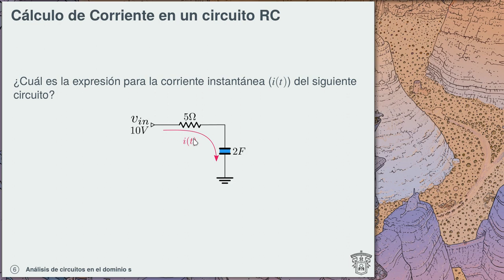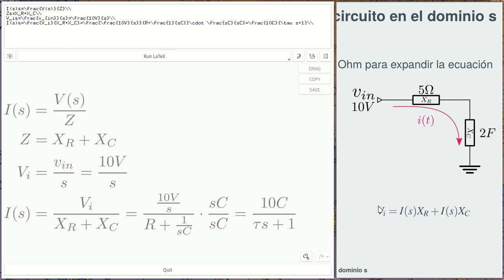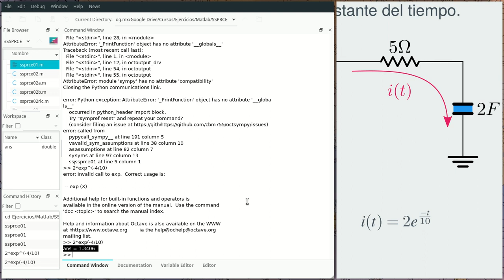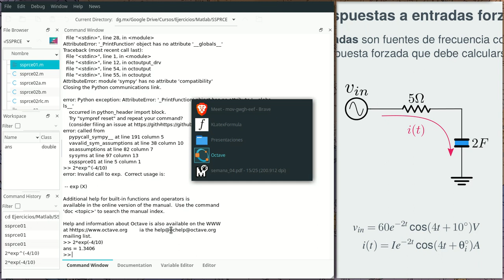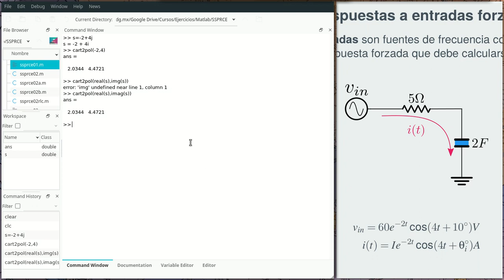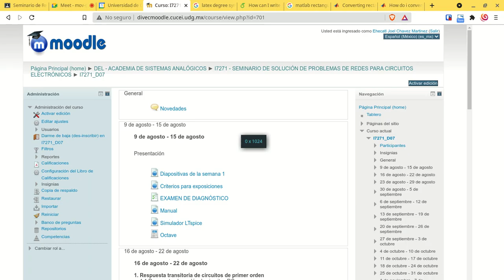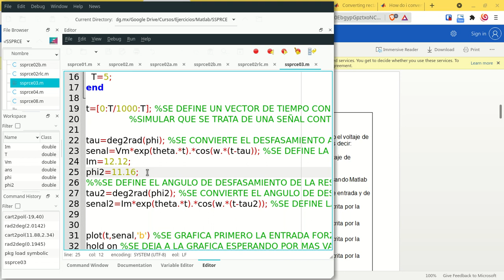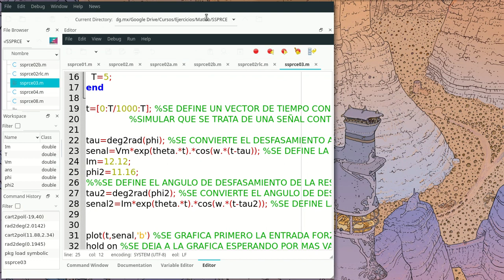SSP Redes para Circuitos Electrónicos - D07 - Cálculo de corriente compleja